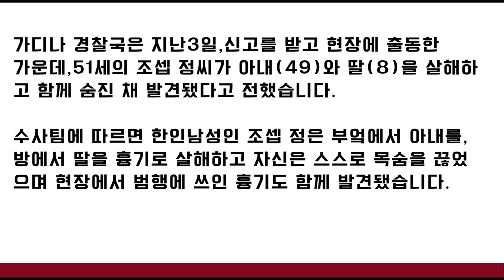50대 한인남성,부인과 어린 딸 살해후 극단적 선택, 왜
THE SANG SANG MEDIA@THESANGSANGMEDIA

시카고 캘리포니아 한국남성이 부인과 딸살해#캘리포니아 가디나지역#가디나 교회#한인목사과 가족살해후 자살#캘리포니아 가디나#한인사회 충격#더상상미디어뉴스#더상상미디어#시카고뉴스#한국어뉴스#한인사회소식#시카고한인사회뉴스#시카고 한국어방송